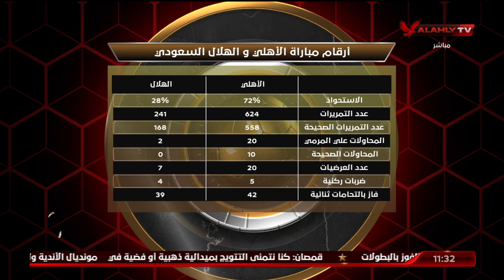أحمد ثابت: موسيماني يذاكر خصمه بامتياز ويحلل نقاط القوة والضعف لمنافسه جيد جدا